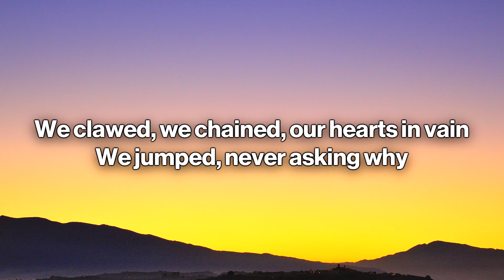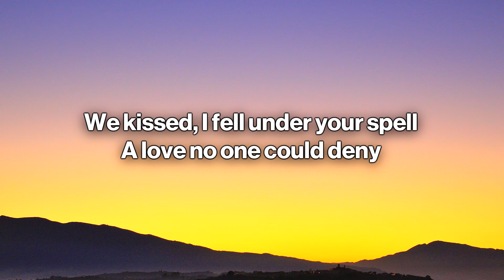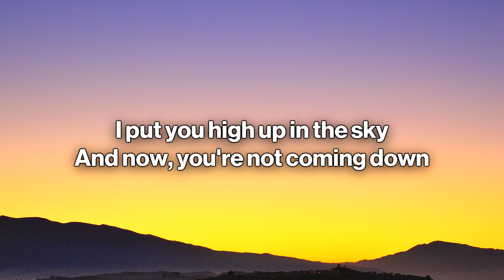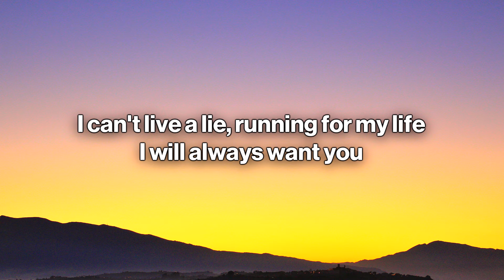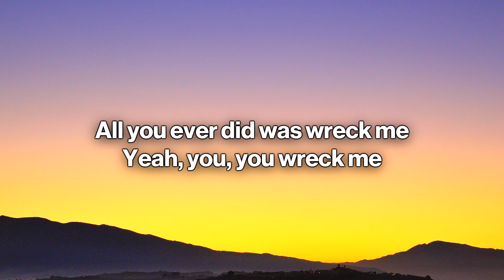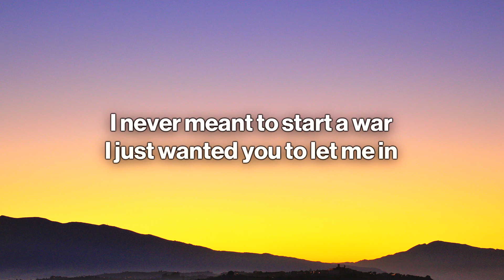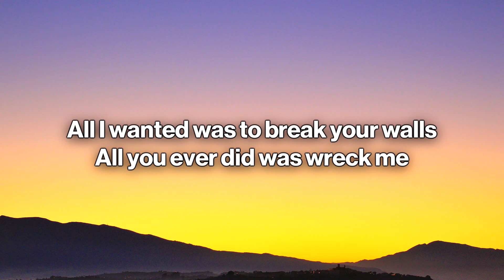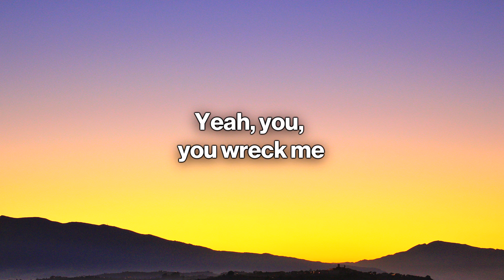Miley Cyrus - Wrecking Ball (Lyrics)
🎤  Lyrics:  Miley Cyrus - Wrecking Ball